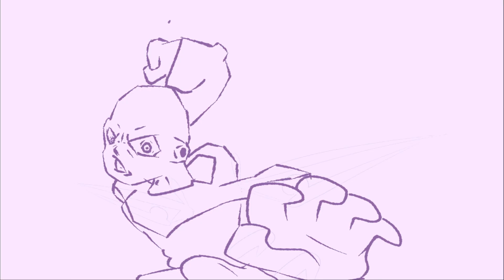5 DAYS TILL RELEASE SO TEASER